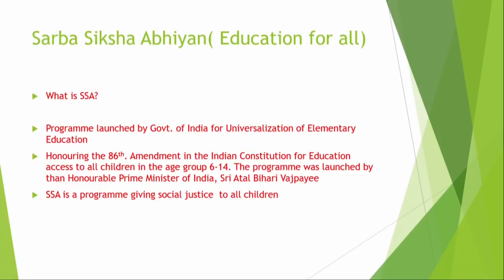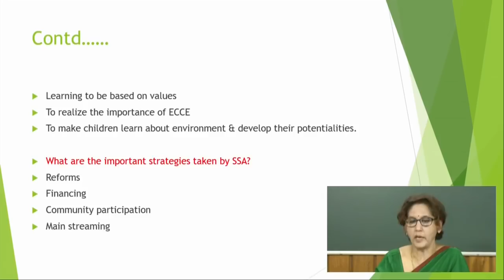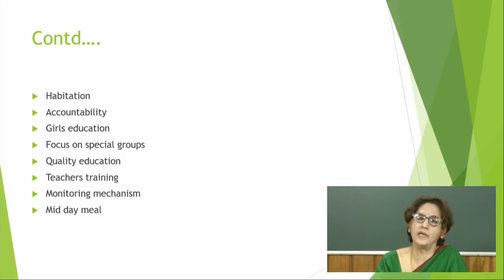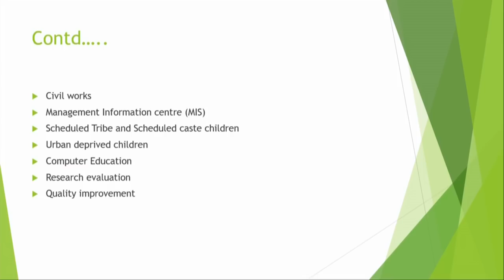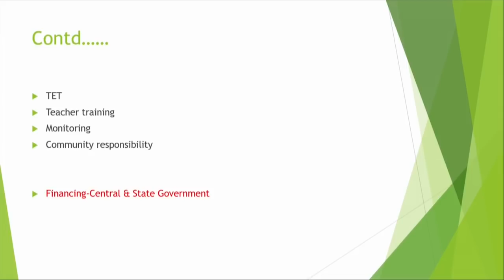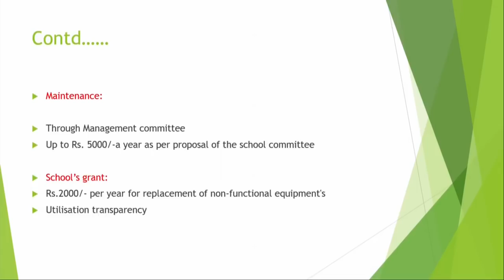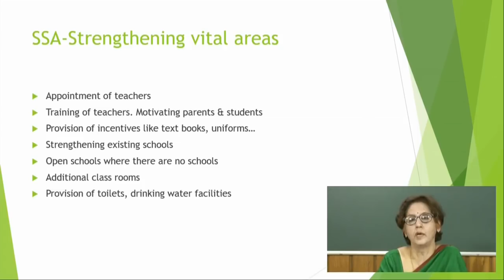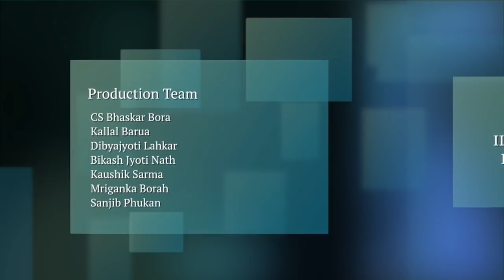COURSE 501, সৰ্বশিক্ষা অভিযান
অসমীয়াত সকলো ভিডিঅবোৰ পাবৰ কাৰণে তলৰ লিংন্কটো দিয়া হল |